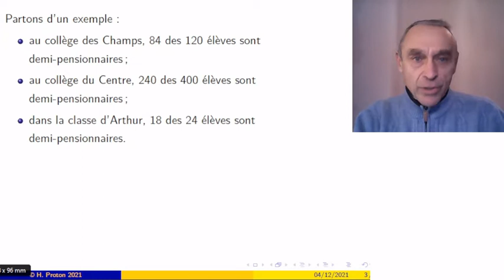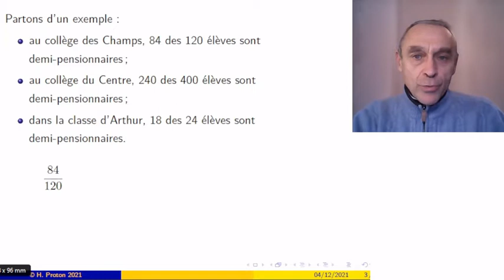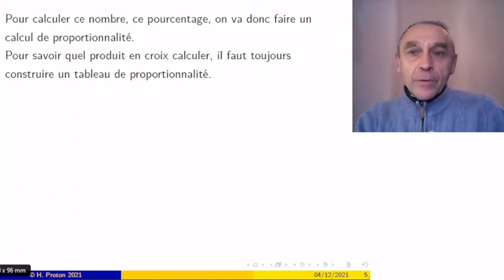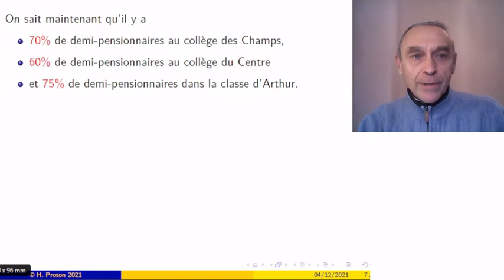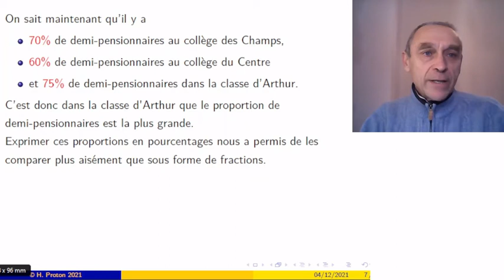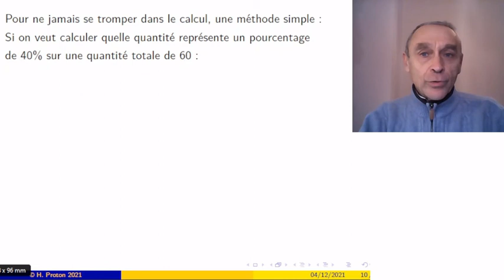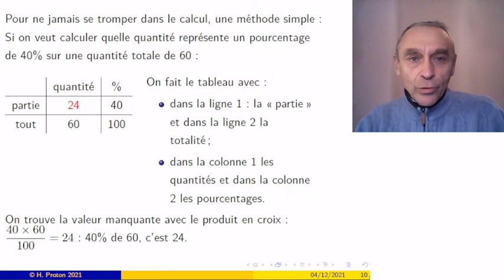pourcentages proportions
Que signifie un pourcentage pour exprimer une proportion, et comment effectuer des calculs d'une quantité quand on connait le pourcentage qu'elle représente, ou d'un pourcentage lorsqu'on connait les quantités.